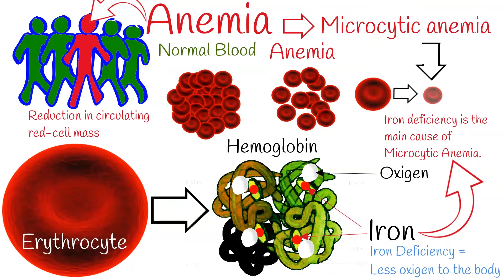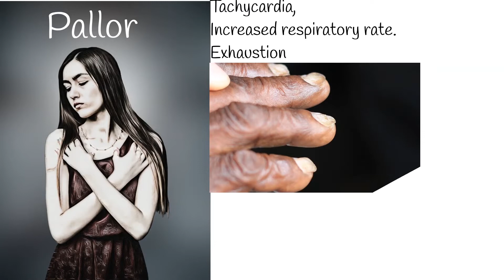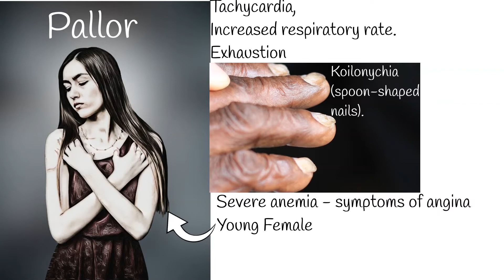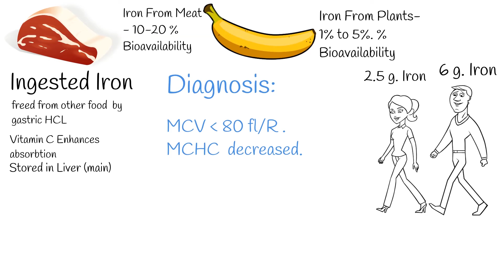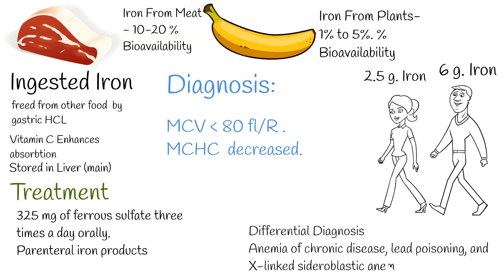Iron deficiency anemia - Most Common anemia. Microcytic anemia symptoms and treatment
One, out of five have anemia.
And majority cases of anemia is microcytic anemia.

Anemia is defined as the reduction in circulating red-cell mass below normal levels.
Red blood cells contains hemoglobin, hemoglobin contains iron  and proteins.
Iron is the main component of hemoglobin and is the prime carrier of oxygen.

Decreased iron reserves in the body affect the production of hemoglobin,
subsequently hinders the transport of oxygen to the body, leads to tissue hypoxia.

So, Iron deficiency is the main cause of microcytic anemia.
Red blood cells are smaller then usual size. That’s why it is called microcytic.

Cause:
Iron deficiency can develop:
When person doesn’t consume enough iron in the diet.
Or when absorption of iron is poor from the gut.
Increased blood loss in menstrual flow.
Increased demand on iron. For example - pregnancy,

Or during  blood loss.   Bleeding from gastro intestinal tract, particularly from gastric and duodenal ulcers. Malignancy
or recovering from major trauma or surgery.

People with iron deficiency, sometimes eat non-nutritious substances like clay, ice, and flour. Which is called pica.
The patient may also have complained of food stuck inside the chest, due to esophageal webs along with a swollen tongue ( glossitis).
It is called. Plummer-Vinson syndrome. which is a rare manifestation of iron deficiency.

Pallor  Skin, evident on hands as well as conjunctivitis.
Tachycardia, Increased respiratory rate.
 Exhaustion and koilonychia (spoon-shaped nails).
Severe anemia may also lead to the production of signs and symptoms of angina due to decreased delivery of oxygen to cardiac myocytes.
Microcytic anemia is common among young women.
Because they lose blood,  each menstrual cycle.
Almost half of all pregnant females suffer from anemia also.

Iron from animal sources is in the form of Haeme iron which has a bioavailability of 10% to 20%.
compared to non-heme iron which has a limited bioavailability of 1% to 5%.
An average male contains 6 grams of iron while a female contains 2.5 gm of iron.
Diet is usually sufficient to maintain a healthy iron pool.
Ingested iron is freed from other food constituents by gastric HCL,
while ascorbic acid (vitamin C) is important for iron absorption.
Iron is subsequently absorbed from the duodenum and stored in Liver, muscles and bone marrow.

If person doesn’t consume enough iron, or have chronic diarrhea or vitamin C deficiency. It will also cause microcytic anemia.
Diagnose
The first test to perform is complete blood count.
Hematocrit (the ratio of packed RBCs to blood volume) and the hemoglobin concentration. Are decreased.
The normal size of RBC is about 80 to 100 femtolitre/RBC;  however, in iron deficiency anemia, this size decreases below 80 fl/R . This parameter is called Mean corpuscular volume.
In case of microcytic anemia  MCHC also decreased.
Treatment:

After the diagnosis of hypochromic microcytic anemia is established, iron replacement therapy can be commenced.
 Therapy includes 325 mg of ferrous sulfate three times a day orally.
The impact of this treatment usually appears after 3 weeks, while the full effects will be evident by 2 months.
Parenteral iron products may be used when:  Oral drugs is not effective.  Or when there is continued blood loss.
Differential Diagnosis
The differential diagnosis of hypochromic microcytic anemia can be thalassemias, anemia of chronic disease, lead poisoning, and X-linked sideroblastic anemia.